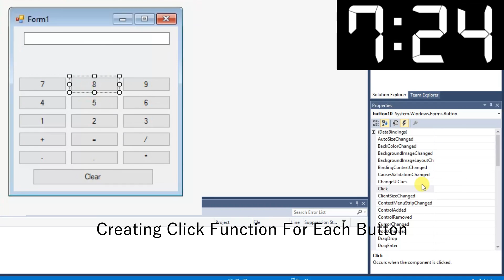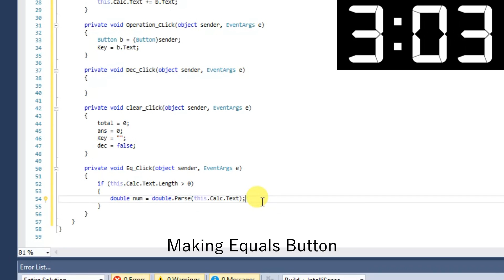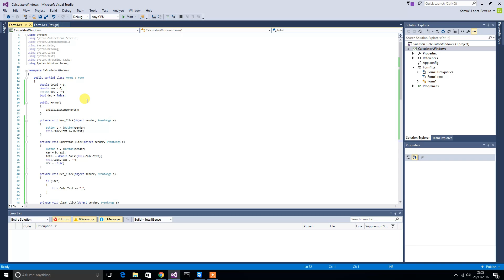Making a Calculator C# Visual Studio 10 Minutes | Coding Challenge How To Program Make Calculator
Making a Calculator C# Visual Studio 10 Minutes | Coding Challenge Time Limit How To Program Make Calc Calculator

Hey Guys!
In this video I do a coding challenge where I program a fully functional calculator with normal arithmetic function in just under 10 minutes.
I used Visual Studio with the Language C#.

Make sure you Like this video!
Comment the time it would take you?

Thanks
If you've found some of my videos helpful, you can send a donation to show your thanks!